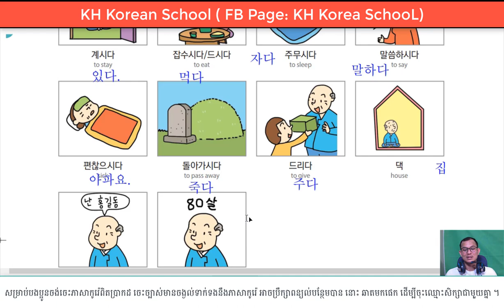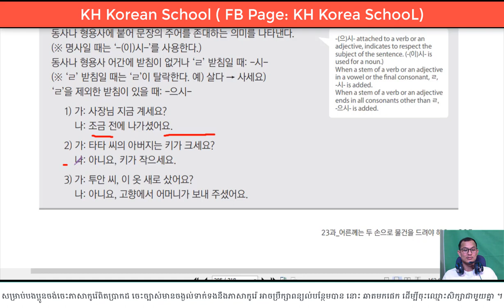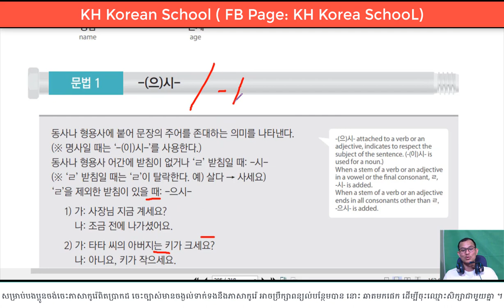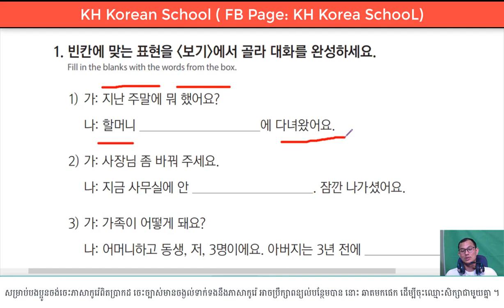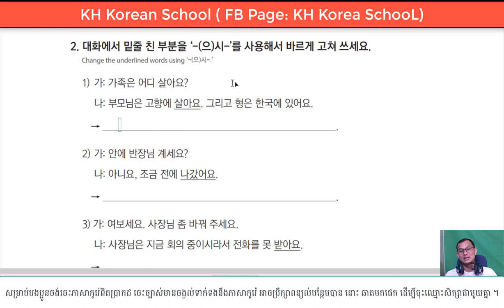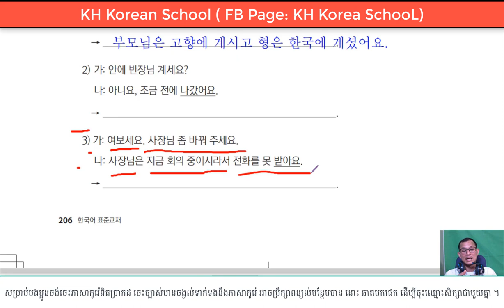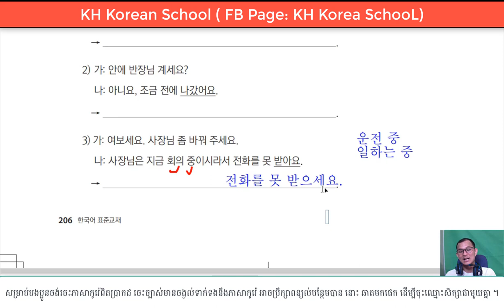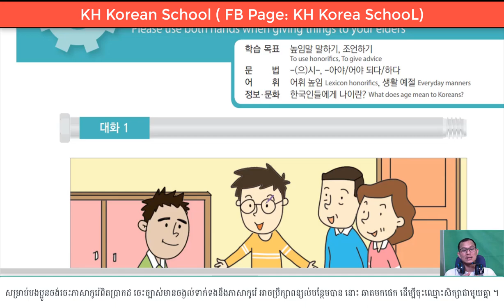វេយ្យាករណ៍ភាសាកូរ៉េ 23-1과 : 으시.